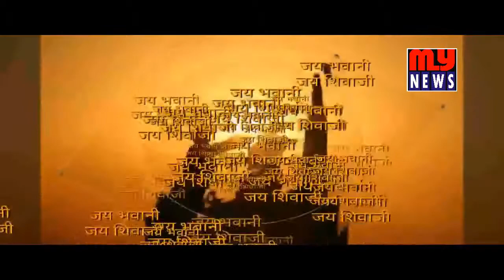MY NEWS 19 FEB 2017 शिवजयंती विशेष बातमीपत्र ....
राहाता शिवजयंती उत्सव सोहळा
शिर्डी युवा ग्रामस्थ शिवजयंती उत्सव सोहळा
शिर्डी छत्रपती शासन शिवपालखी सोहळा